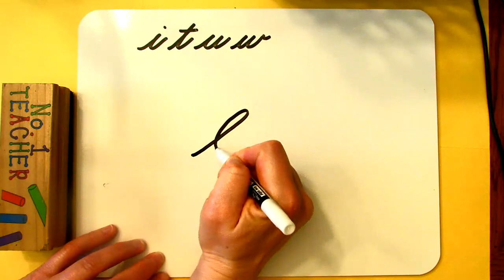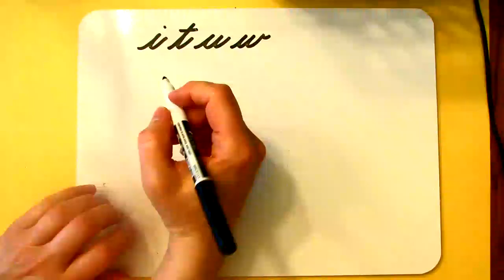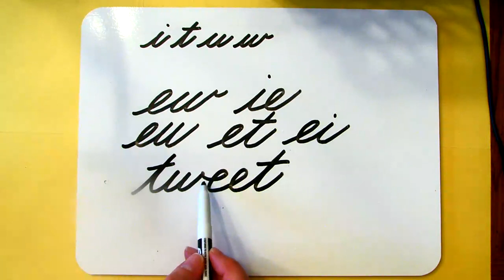Lower Case "e"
In this video you will learn how to write a cursive lower case "e".